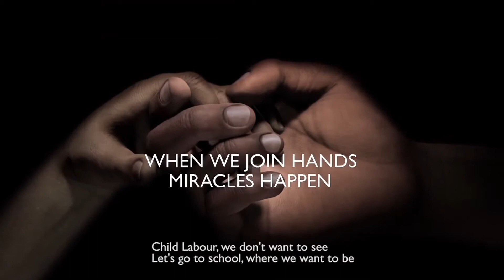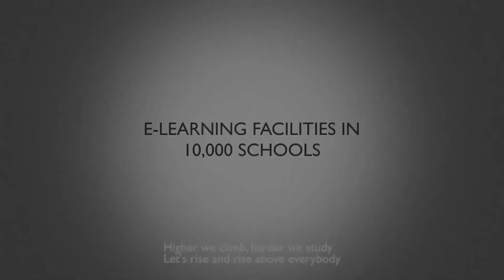Rotary sem educação?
Este é o terceiro e último fantástico vídeo de animação (uma série de 3) apresentando uma ação mágica que possibilitou a estruturação de instalações de ensino a distância em 10, 000 escolas SOMENTE na Índia (isso mesmo, em 10,000 escolas) gratuitamente.

Rotaraxis - O Maior eixo digital de informação e entretenimento de Rotarianos, para Rotarianos de alcance Global, com alma de club local.

Aqui você encontra os principais vídeos do Rotary Internacional e assuntos variados como:
- Noticias, Carros,  Aposentadoria, Saúde e Bem Estar;
- Música, Flashback, Roda Viva (Entrevistas);
- Intercâmbio de Jovens, Carreira Profissional e Networking;
- Moda, Culinária, Viagens, Prazeres Rotários e Família;
- Curiosidades, Fato ou Fake?, Mitos, Humor Rotário;
- Melhores Práticas de Rotary (Projetos e Imagem pública), Ritualísticas, Sustentabilidade, Assuntos Digitais (Tutoriais).

- Rotary Internacional é uma organização mundial que atua pelo bem mundial através dos seus mais 1,2 milhões de voluntários ao redor do mundo. Quando um clube local precisa de ajuda, a rede global se ativa e quando o mundo precisa, todos os clubes se juntam para ajudar.

Direção:
Antonio Erasmo e Thiago Rocha
Rotary Club de Trindade - Distrito 4530
Trindade - Goiás - Brasil